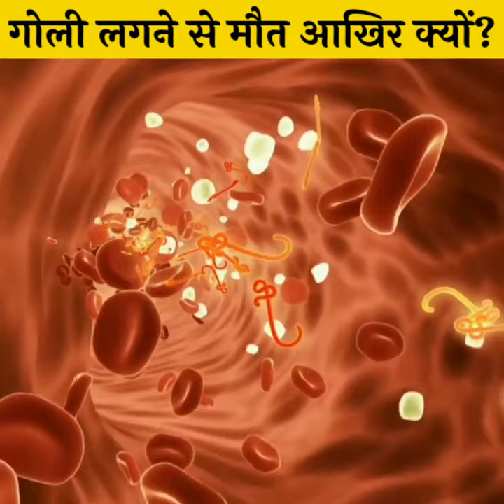😱गोली लगने से मौत क्यों होती है | Amazing fact (ep-182)